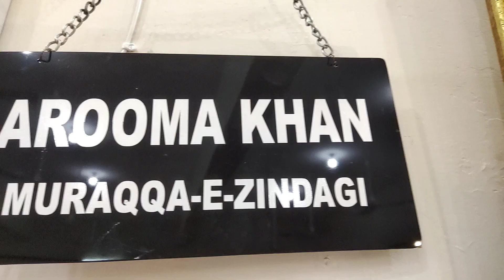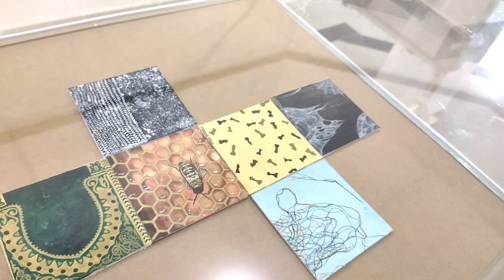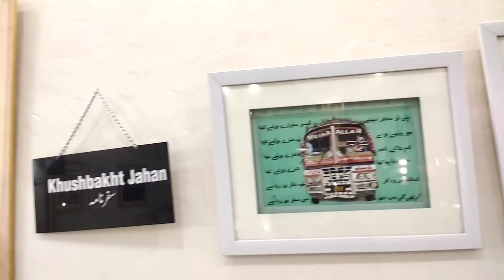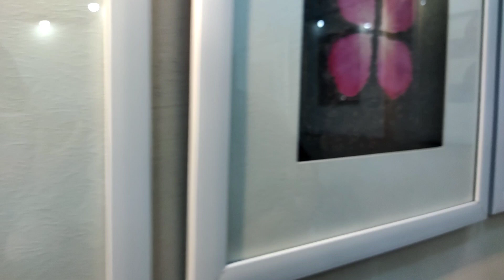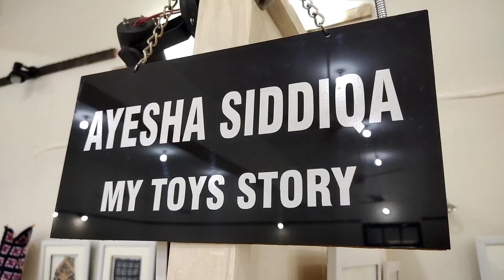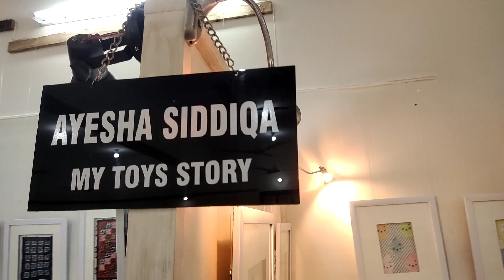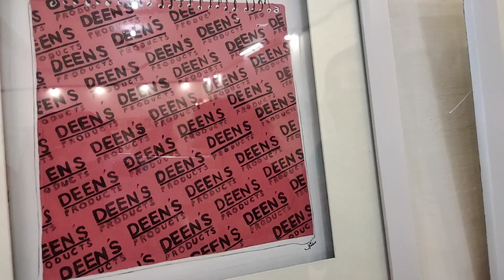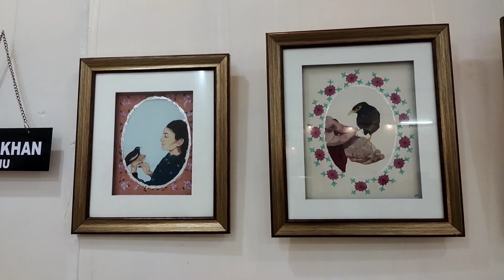Miniature painting STUDENTS|| THESIS DISPLAY || FINE ARTS || GSCWU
miniature painting thesis display fine arts department vlog
mini painting for journal,
thesis display
Miniature Artists
Miniature painting
Fine arts department main  Thesis display
Fine arts department
Miniature painting students  Thesis display
Sadiq women university bahawapur

THANKS..